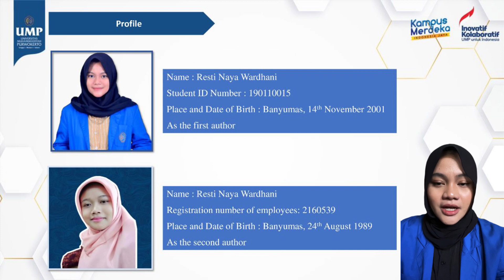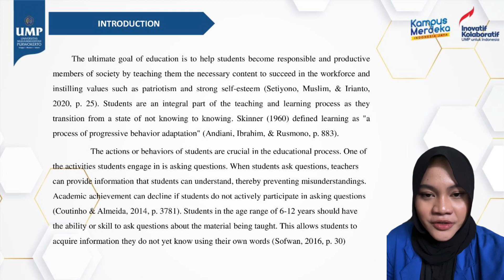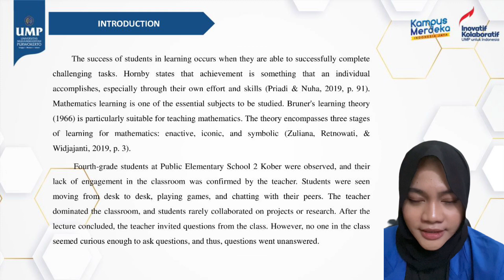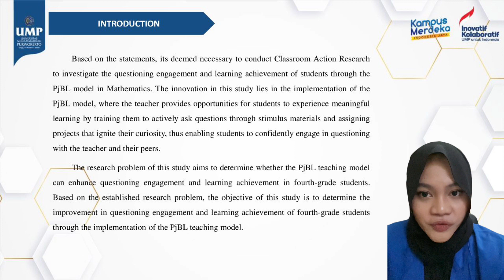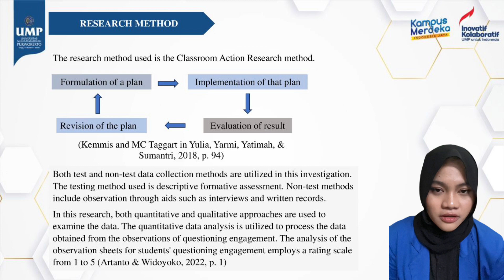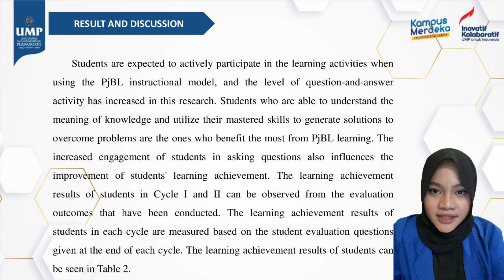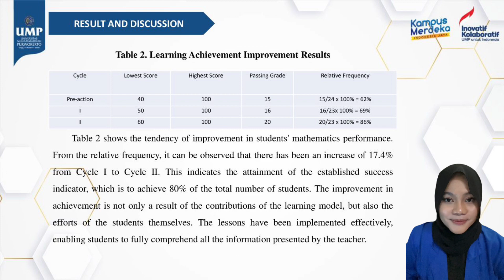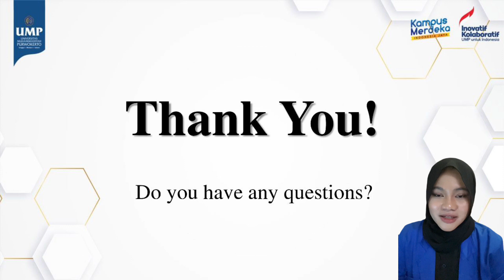10_Resti Naya Wardhani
Efforts to Enhance Questioning Engagement and Mathematics Learning Achievement in Data Organization Topic Through Project-Based Learning (PjBL) Model in Fourth Grade of Public Elementary School 2 Kober